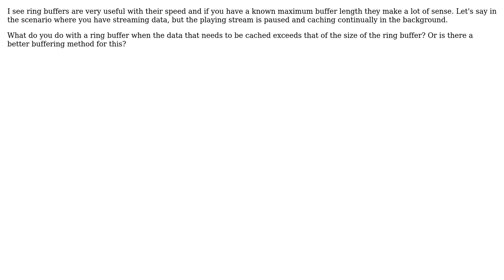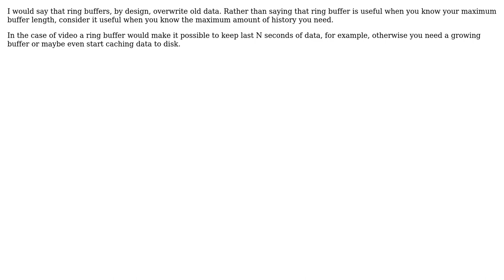Software Engineering: Ring buffers for data with unknown maximum size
With thanks & praise to God, and with thanks to the many people who have made this project possible! | Content (except music & images) licensed under CC BY-SA | Music | Images & others | With thanks to user Mikey A. Leonetti user Jozef Legeny and the Stack Exchange Network Trademarks are property of their respective owners. You are responsible for your own actions.